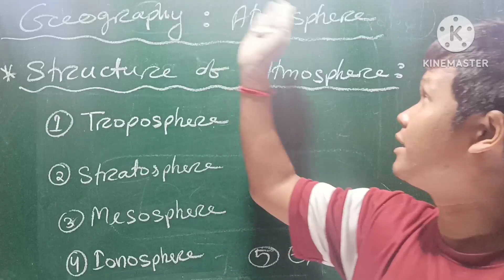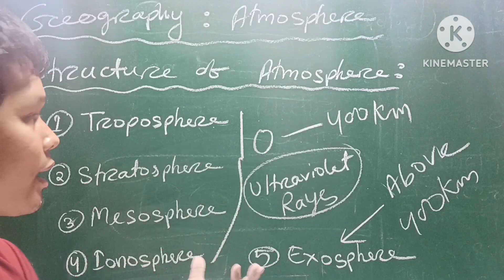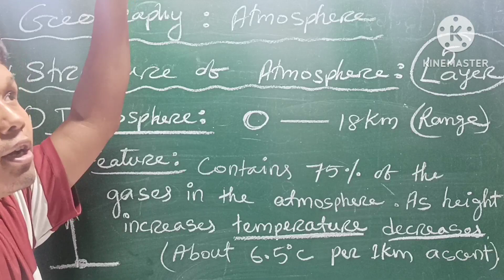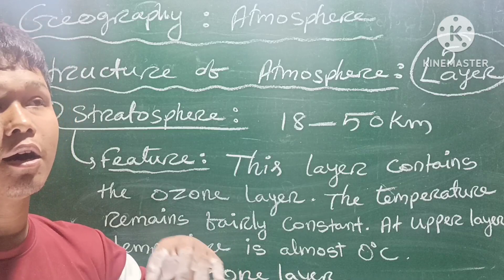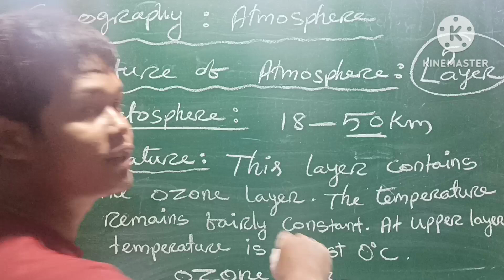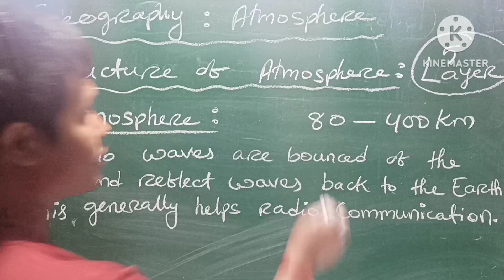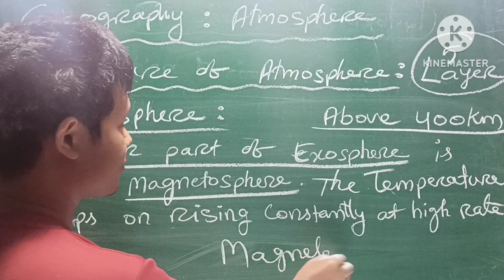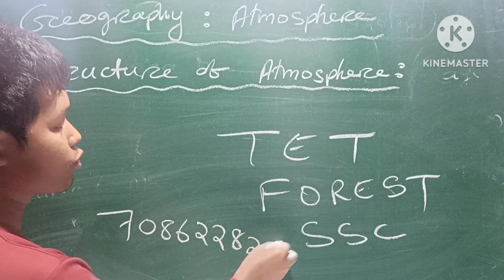Geography Atmosphere | Important GK | RB Maths Centre | Forest, TET, SSC Exam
For Live Class :
download RB Maths Centre Apps from play Store